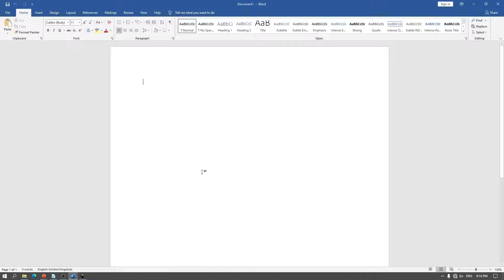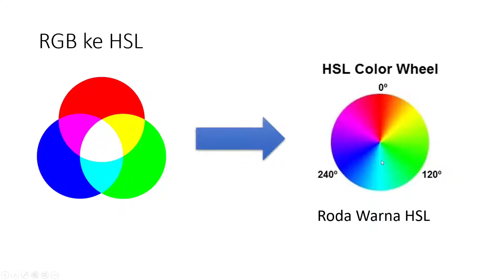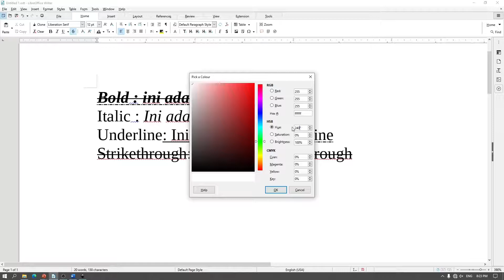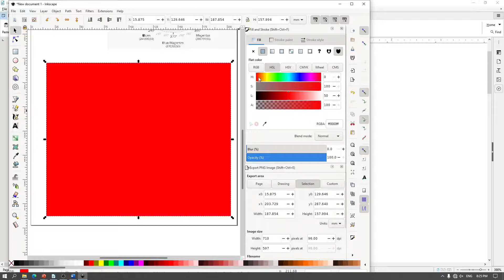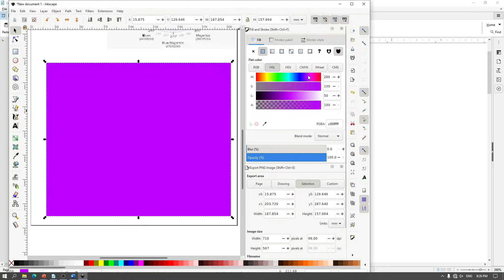Apa itu Warna (HSL) Hue, Saturation, Lightness? - Rona Warna, Saturasi, Kecerahan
Sekarang kita akan belajar Komputer mengenai apa itu warna HSL. HSL adalah pilihan warna yang memudahkan kalian untuk memilih warna, berbeda dengan memadukan warna menggunakan RGB, HSL sudah terdapat rona warna pilihan, jadi kalian tinggal memilih kepekatan warna dan kecerahan.